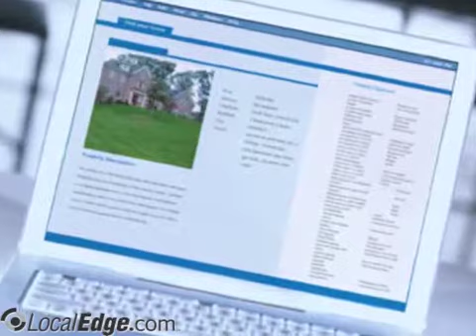etty Davis ABR CRS GRI Century 21 Champion Real Es, ...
Jacksonville, NC
relocation realtor, buyer broker, military relocation, mls,real estate, condos for sale, new homes, homes for sale, real estate listings, realtor, condos for sale,